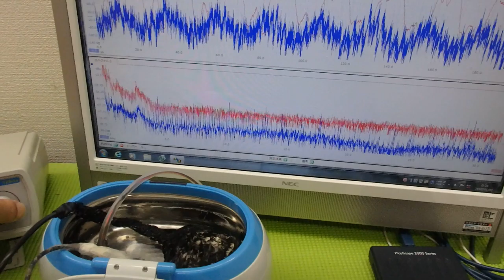超音波出力の最適化技術 ultrasonic-labo